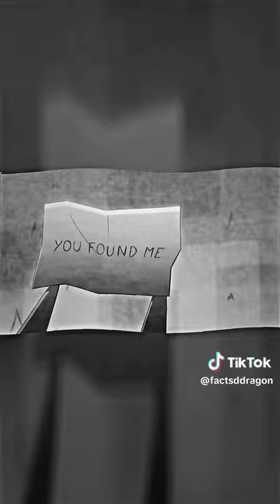missing hallowen edit